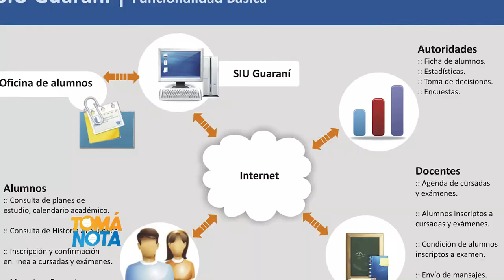Nodocentes se capacitan en nuevo sistema de licencias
El SIU SUDOCU será el sistema por el que se tramitarán las licencias del personal universitario. Lo explica Natalie Leautier.